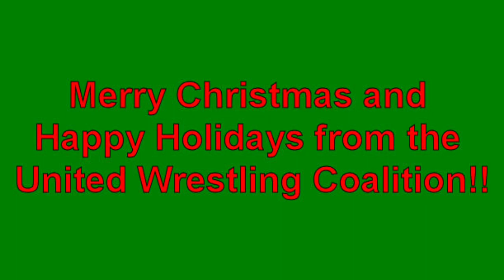UWC Championship Wrestling Episode 43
For the first time in UWC Championship Wrestling history, we have two title matches for you in one episode! First, you'll see the finals of the UWC TV Title Tournament, as The Ripper takes on Billy Lassiter! You will also see the UWC tag team titles on the line as Jael Rose and Stephon Smith challenge the Secret Society for the tag team titles!